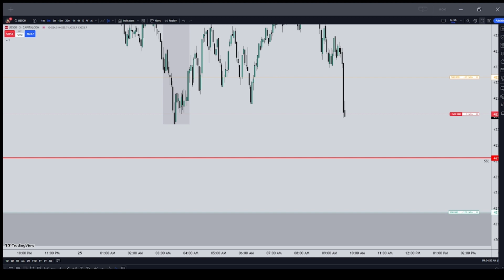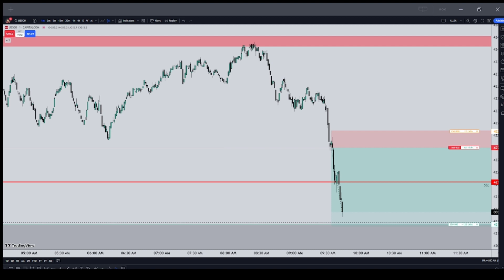ICT Student "LIVE" Market Trading 25/10/2023 - V1